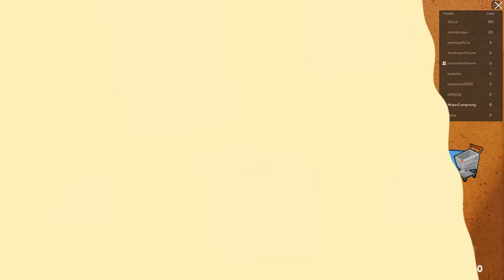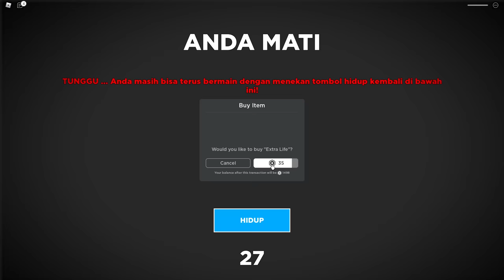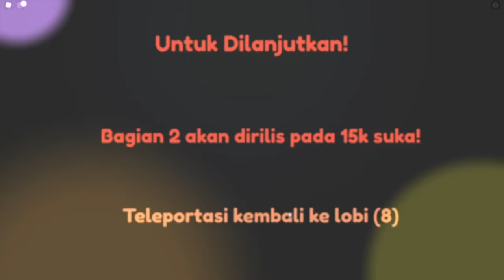Anak Orang Kaya! - Roblox Adoption 2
Game: Adoption 2